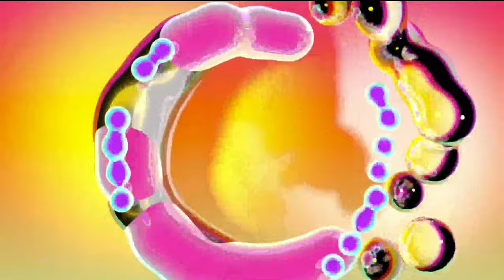Panda Bear - Halloween DJ Set - 10/31/20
From Animal Collective's Halloween Live Stream Event celebrating ODDSAC's 10 year anniversary

Panda Bear's Setlist:

dean blunt -- raven's theme
eric copeland -- hey worm
maria reis -- picada de vespa
terekke -- jqm
sade -- kiss of life (kaytranada remix)
bullion -- blue pedro
sonic boom -- spinning coins and wishing on clovers
cindy lee -- always lovers
jhene aiko -- sativa (feat. rae sremmurd)